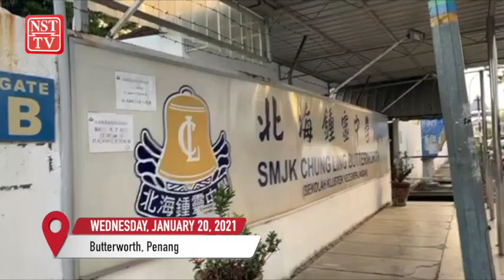Back in class: Smooth start for exam candidates in Penang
It was a smooth start to the 2021 school session for thousands of Form Five and Form Six students in the state today, Wednesday, January 20th.

Checks at SMJKC Chung Ling in Butterworth showed the Form Five and Form Six students were raring to start the physical school session.

Seberang Prai Utara district police chief Assistant Commissioner Noorzainy Mohd Noor, who was accompanied by principal Tang Keng Hwa during checks this morning, said the school strictly observed all the SOPs.